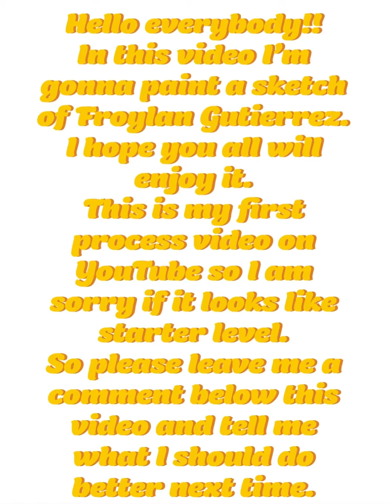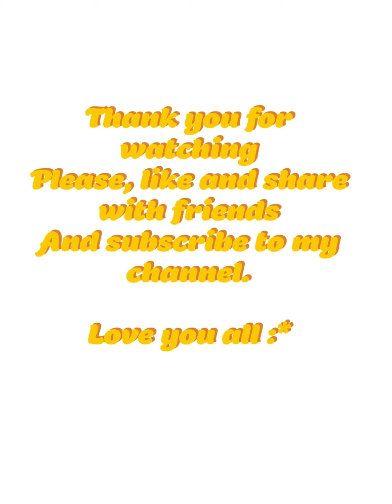Paint with me | watercolour Portrait (Froylan Gutierrez) real time painting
please, enjoy this process video